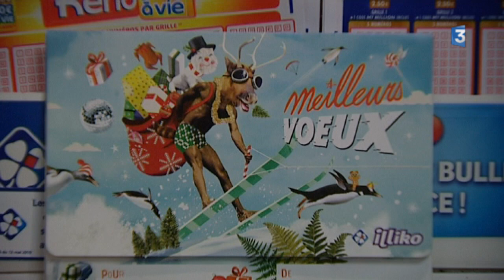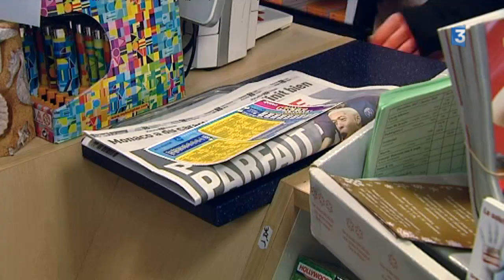Nièvre : il gagne 500 000 euros à un jeu à gratter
A Cosne-sur-Loire, dans la Nièvre, la chance a souri à un joueur ! Il vient de gagner 500.000 euros à un jeu à gratter. L'homme a souhaité rester anonyme.